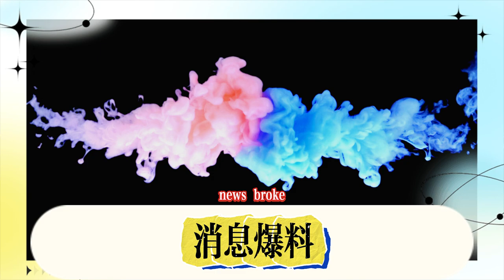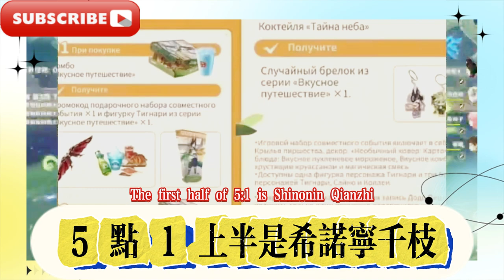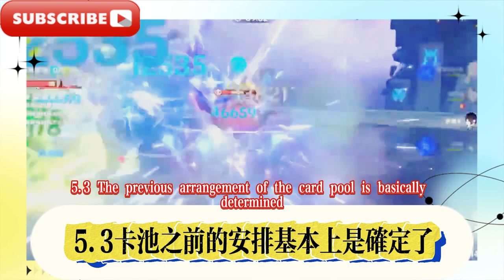原神：少女進池消息爆料！海燈節有新冰輔，萍姥姥預計5.4！原神：火神平民玩家必抽！ 5.2-5.3卡池確定，恰斯卡風系大C！原神：v3希諾寧增強！鍾離迎來新拖影特效，萍姥姥暫定5.4進池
Genshin Impact: News of the girl entering the pool! There is a new ice support in the Lantern Festival, and Ping Lao Lao predicts 5.4! Genshin Impact: Vulcan is a must-draw for ordinary players! The 5.2-5.3 card pool is confirmed, and Chaska is the wind-type big C! Genshin Impact: v3 Sinoning is enhanced! Zhong Li welcomes a new afterimage special effect, Ping Lao Lao tentatively plans to enter the pool on 5.4